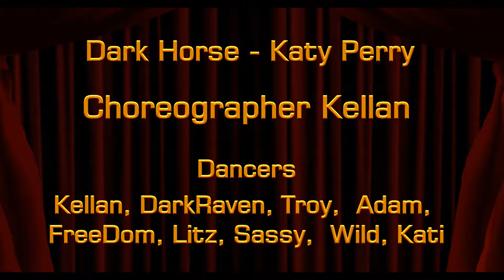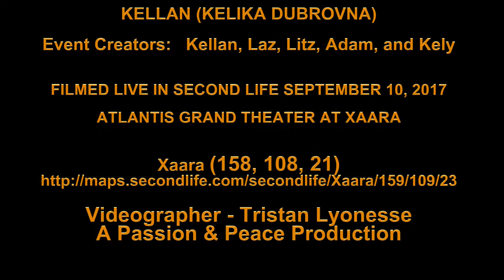Kellan Dark Horse We Will Survive 10 Sep 2017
Choreographer -- Kellan (Kelika Dubrovna)
Dancers - Kellan, DarkRaven, Troy, Adam, FreeDom, Litz, Sassy, Wild, Kati

THE ATLANTIS GRAND THEATRE PRESENTS

A SPECIAL DANCE SHOW EVENT - PRODUCED BY KELLAN (KELIKA DUBROVNA)

Event Creators:   Kellan, Laz, Litz, Adam, and Kely

FILMED LIVE IN SECOND LIFE SEPTEMBER 10, 2017
ATLANTIS GRAND THEATER AT XAARA
Xaara (158, 108, 21)

A Passion & Peace Production